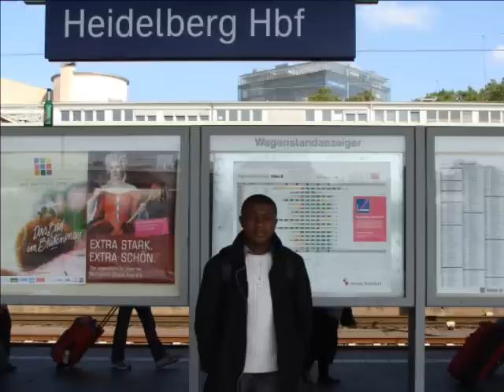Orobokibo Pasuma 2/4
orobokibo c